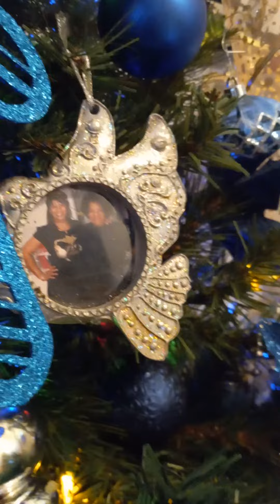December 4, 2022